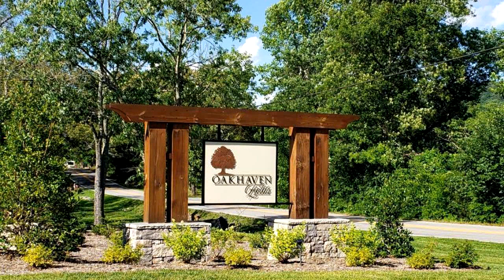Lots And Land for sale - 2371 Weeping Willow Dr # Lot 71, Ooltewah, TN 37363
Nice lot with a gentle grade (possible basement lot). Oak Haven Fields is one of the newest communities in Ooltewah! Each home is unique with a beautiful mountain view, community pool coming, easy commute to Georgia, Cleveland, or I-75, and desirable schools! Average homes sales in Oak Haven Fields from 2/14/19-8/14/19 closed at $155.14 square foot! * * Directions:  Not in GPS. Standifer Gap Rd, left at round about (toward Ooltewah), Left into Oak Haven Fields. 1st right on Weeping Willow. Lot on left/ corner) Dont delay, call today! Owner/agent.

Bedrooms: 0
Bathrooms: 0.00
Square Feet: 0
Price: $70,000